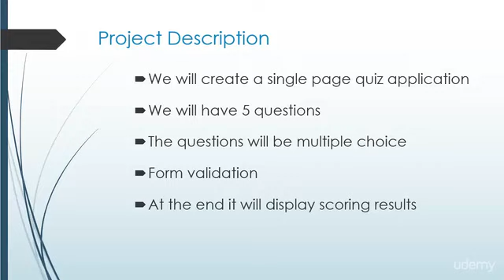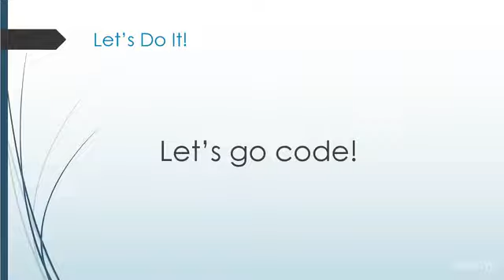Projects In JavaScript & JQuery : Project Intro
Projects In JavaScript & JQuery
Learn JavaScript and JQuery Building Ten Projects